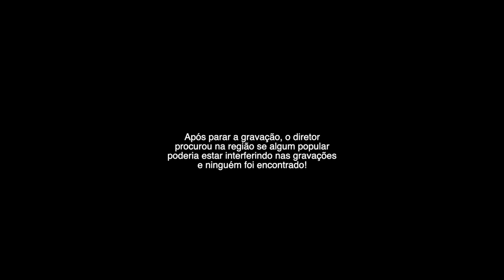VOLTA Santuário Basílica de Nossa Senhora das Dores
Durante as gravações do Filme ÔXE da turma Em Cena Ceará - CURSO DE FORMAÇÃO DE ATORES - que conta a história da romaria na região, uma voz do além interferiu em uma cena dentro da Basílica de Nossa Senhora das Dores. Captado pelo diretor de TV e  cineasta Daniel Rizzi, a voz chamou a atenção enquanto fenômino espiritual. Católico, Rizzi acredita que alguém do outro plano queria aproveitar a ocasião para realizar algum contato que pudesse ser registado e eternizado pela filmadora...